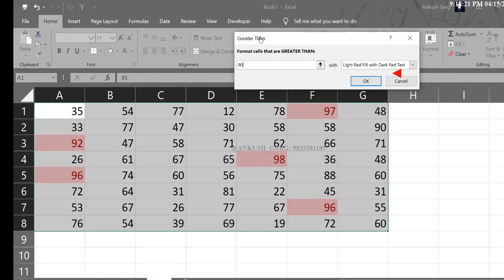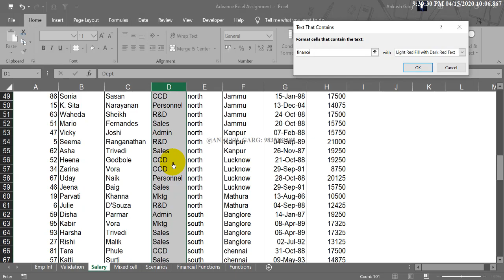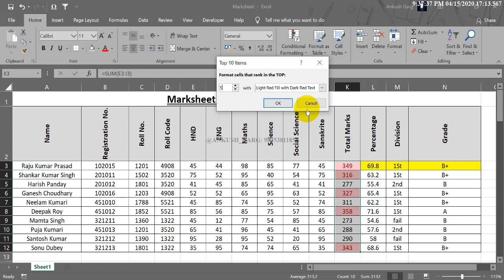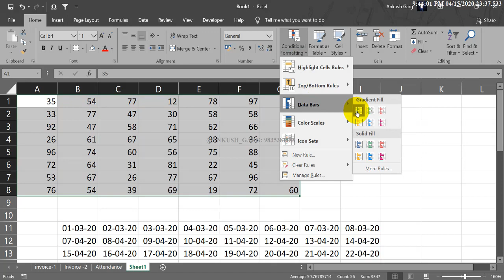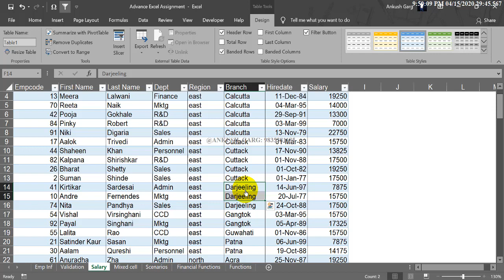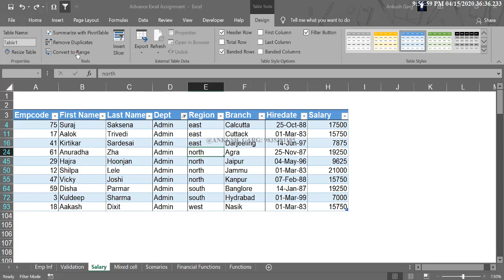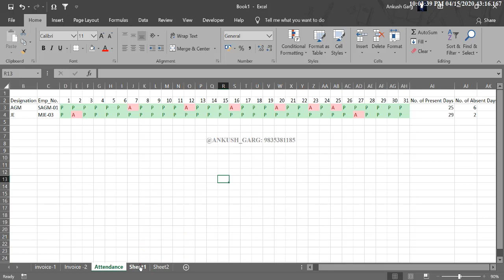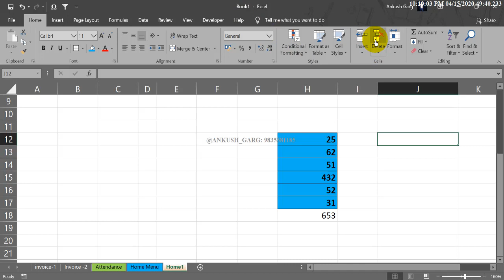#15 Home Part -3 in Excel in hindi | ADVANCE EXCEL 2020 EXCELANKUSH Ankush Garg | Tutorial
Home Menu in Hindi | Excel Functions (A-Z) | Ankush Garg | Knowledgekidunia | Knowledge Ki Dunia |
clipboard cut copy paste format painter font style typeface design font size bold italic fill color border all border outside border alignment left center right top middle bottom text orientation merge cell merge and center text color colour Ankush Garg HTML CSS photoshop ms word PowerPoint access tags language India Bhubaneswar Bokaro MBA hr menu tab file save undo-redo
Learn Excel is an easy and simple way, a complete step by step learning through our channel and always share my knowledge continuously with all my friends and all.

A most powerful tool for documentation and help to level up your skill.

Accounting as well as Financial work we will learn here and different types of file and database preparation, the calculation in a simple and easy manner.
I hope you will learn from my channel and I will always try to solve your query related to the topic in every possible time.

Thanks